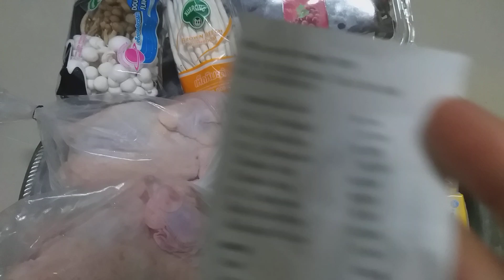ซื้อของกินโลตัส